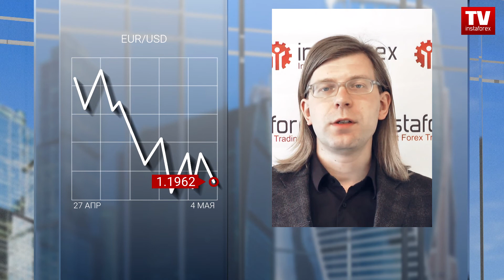Доллар США восстанавливается перед публикацие данных по рынку труда (04.05.2018)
На европейских торгах господствующая мировая валюта демонстрирует постепенное восстановление. Инвесторы ожидают публикацию показателя от Министерства труда по числу занятых в частном секторе.
В среду компания ADP предоставила свои исследования, в которых был зафиксирован рост на 204 000 человек, в то время как ожидалось увеличение на 200 000. Эксперты уверены, что официальные данные укажут на более внушительный рост в апреле. Также ожидается сокращение уровня безработицы и рост заработной платы.
Если результаты оправдают ожидания участников рынка, то доллар США может продемонстрировать стремительный рост и зафиксирует закрытие торговой недели выше уровня 92.80. В первую очередь результаты американских статданных скажутся на движении популярной на рынке Форекс пары.

Комментарий А.Давыдова:
«Дальнейшее развитие событий зависит от отчета Министерства труда США. Ожидается, что его содержание будет носить довольно позитивный характер. Если прогнозы подтвердятся, то, несмотря на перекупленность, доллар сможет продолжить укрепление. Так что высока вероятность того, что евро снизится до 1,1925».
Конец комментария

Но, даже несмотря на результаты публикаций от США, популярная пара на Форекс все равно завершит торговую неделю в красной зоне.